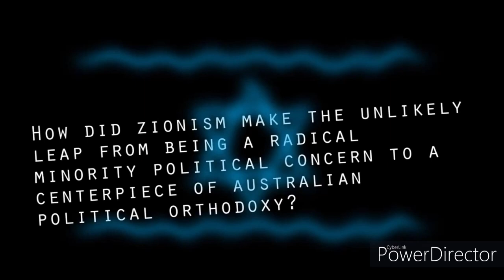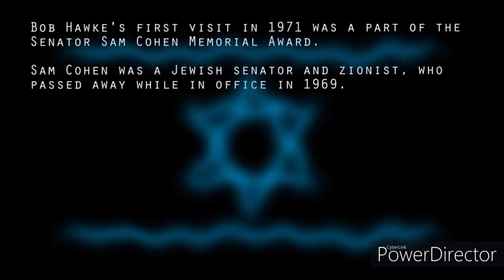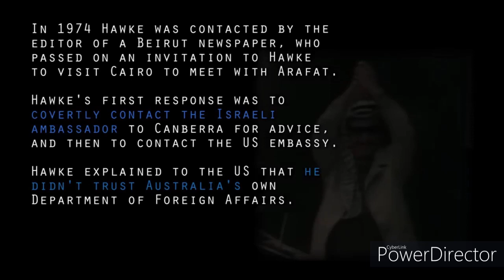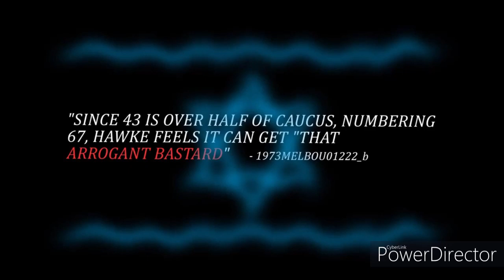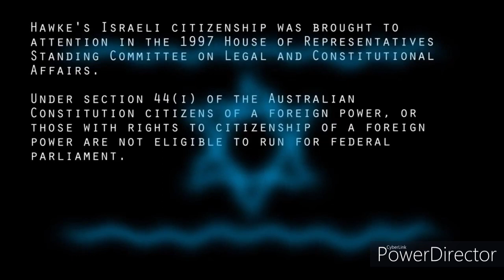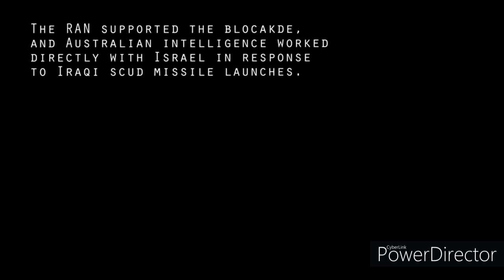AUSTRALIAN PRIME MINISTERS LINKED WITH ISRAEL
Song credit ..hypnotize.